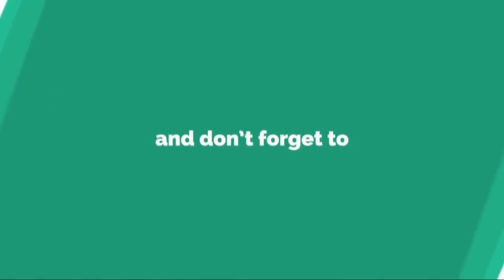��Se par� el casamiento! Yo empec� a sangrar...�. �Marcelo Polino casi arruin� la boda de dos fam...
��Se par� el casamiento! Yo empec� a sangrar...�. �Marcelo Polino casi arruin� la boda de dos famosos!

 Marcelo Polino fue uno de los flamantes invitados al ciclo PH Podemos Hablar, que arranc� su tercera temporada ayer. Como siempre, Andy Kusnetzoff intent� sacar las declaraciones m�s jugosas de sus invitados, pero jam�s se hubiera imaginado una an�cdota tan ins�lita y llamativa como la que cont� el ...